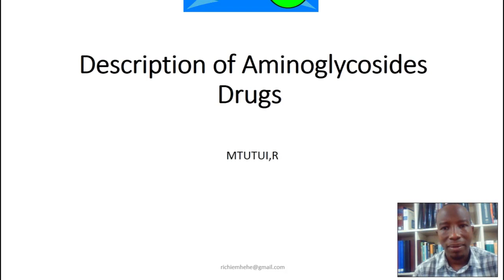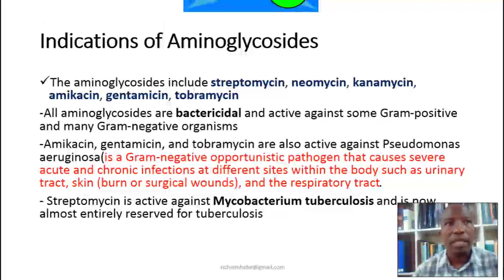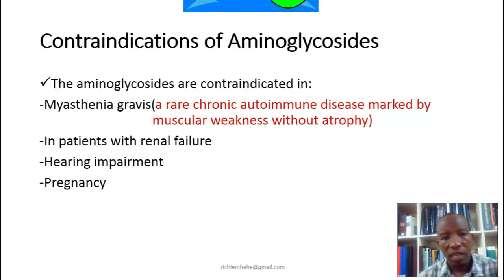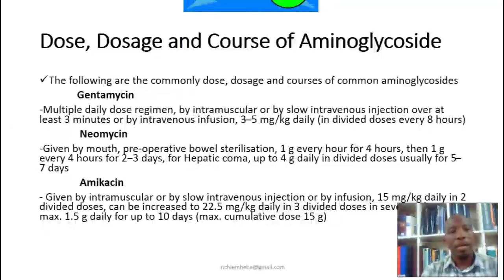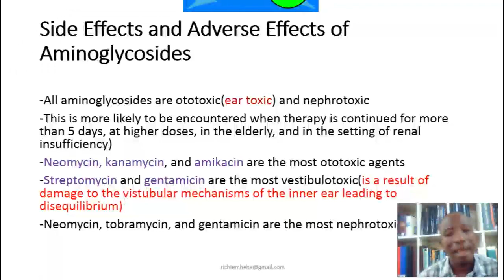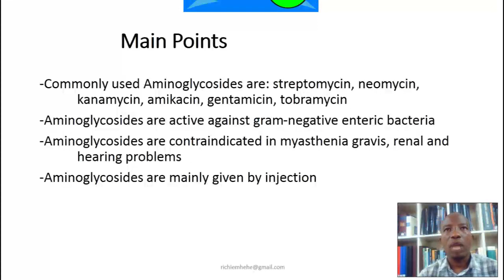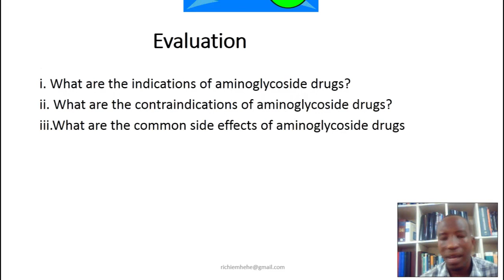PST04211 Lecture 4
Basic Pharmacology Lesson By Mr. Richard Mtutui